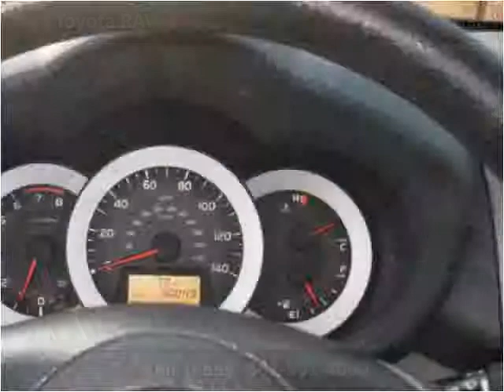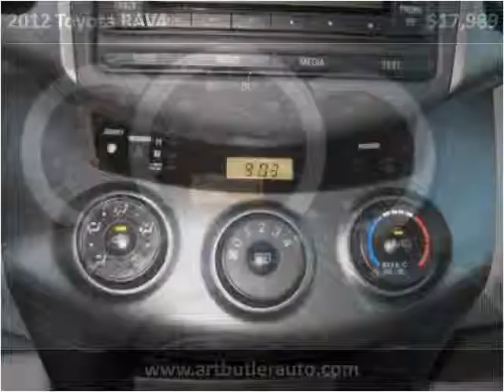2012 Toyota RAV4 Used Cars Accident MD